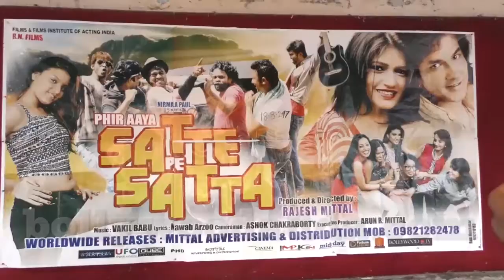Rajesh Mittal Movie Phir Aaya Satte Pe Satta Special Movie PUBLIC Review 2